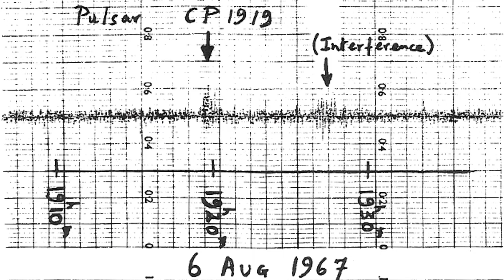Jocelyn Bell Burnell: 2019 Breakthrough Prize Award Presentation